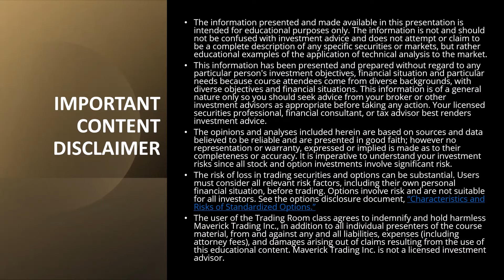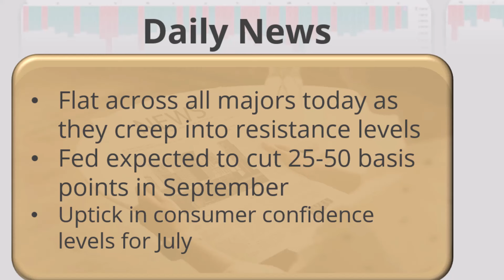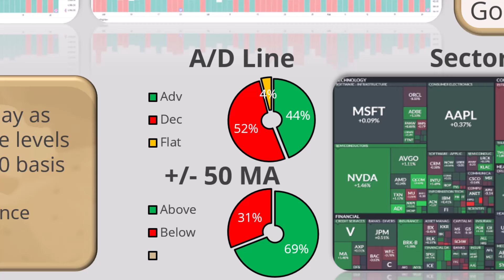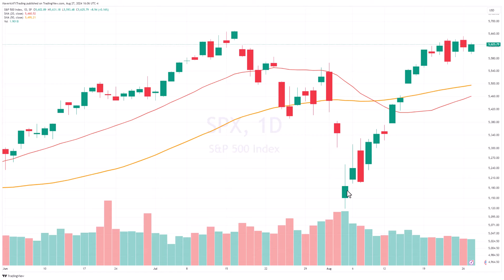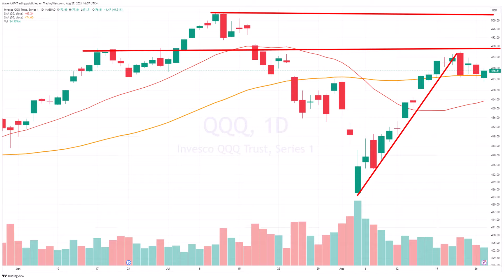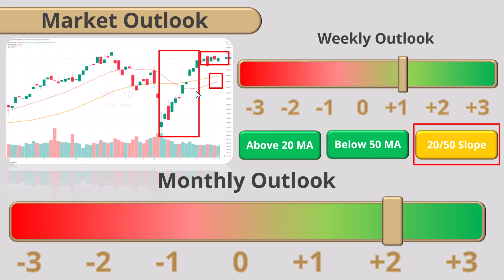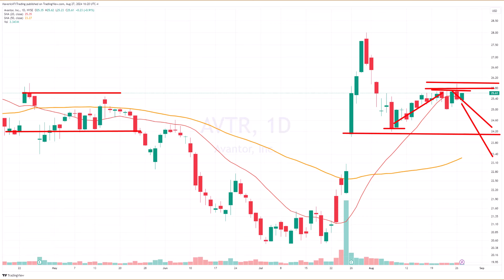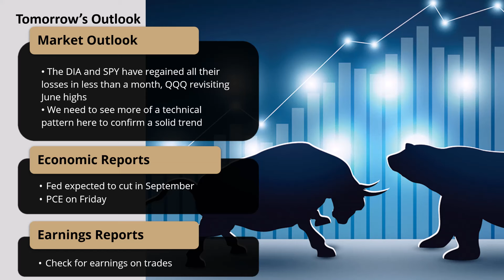Stock Market Roundup - Live Option Trades Today